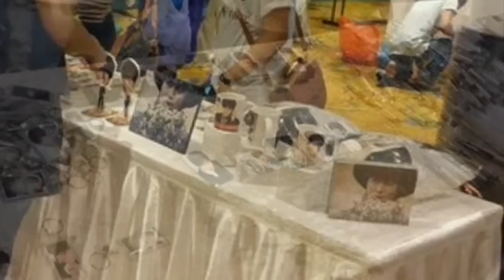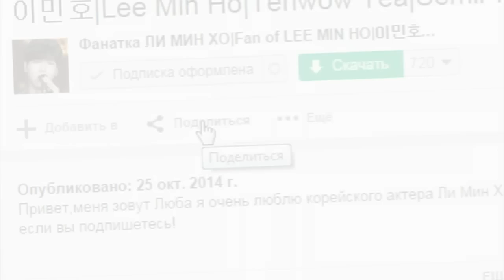News:Lee Min Ho Декабрь 2014/Новогоднее шоу на канале Dragon TV